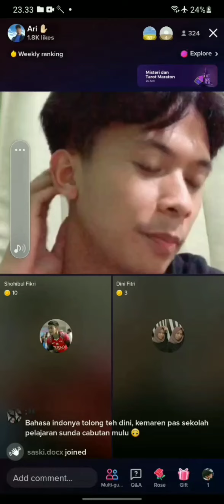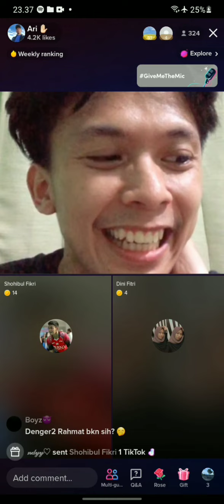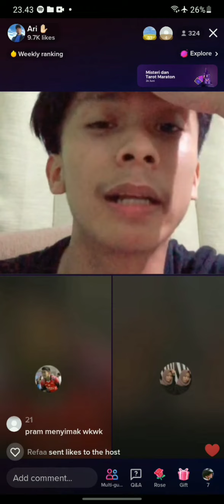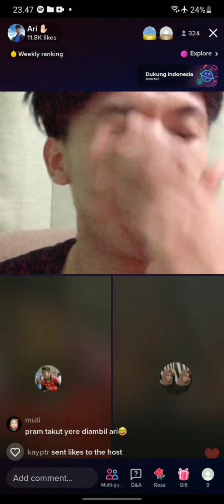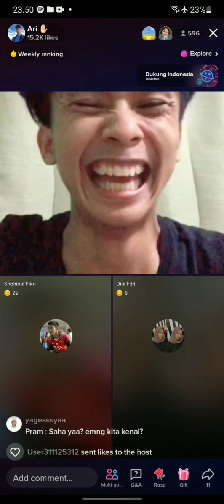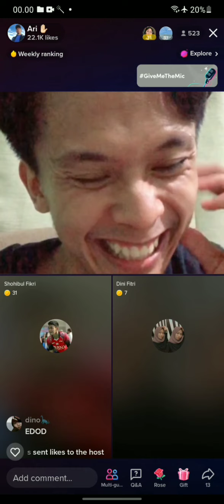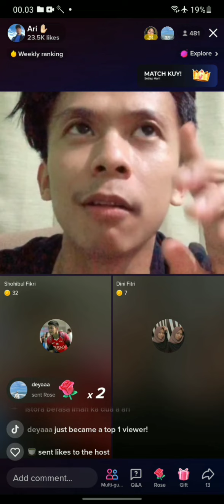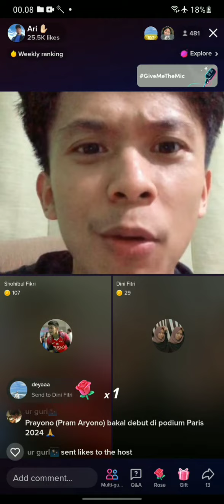KESERUAN LIVE SHOHIBUL FIKRI AND THE GENG PART 3